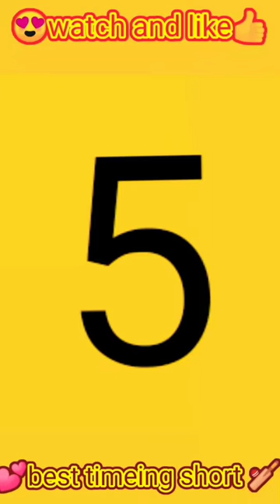cricket 22 osam short/gameing video/cricket gameing video